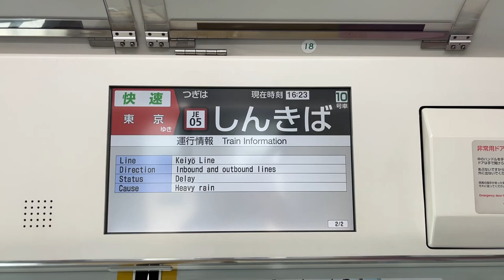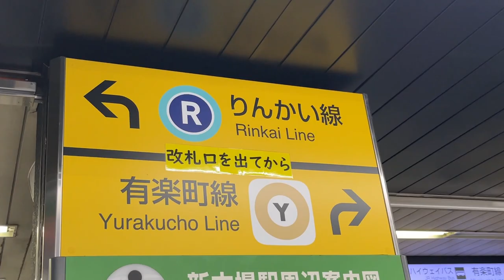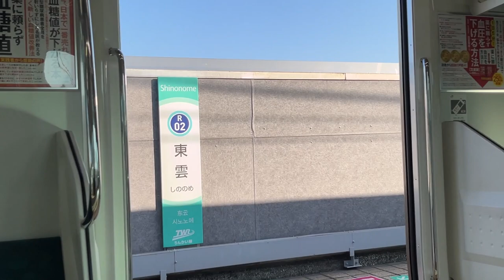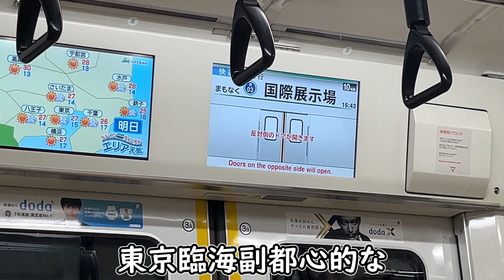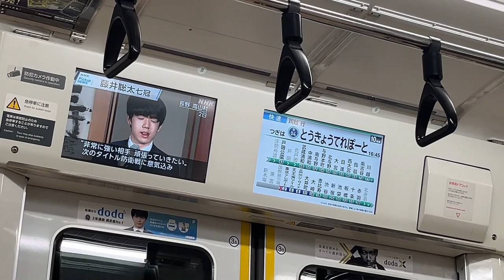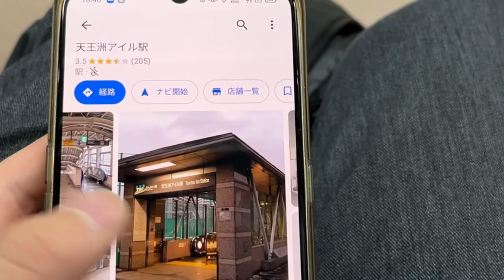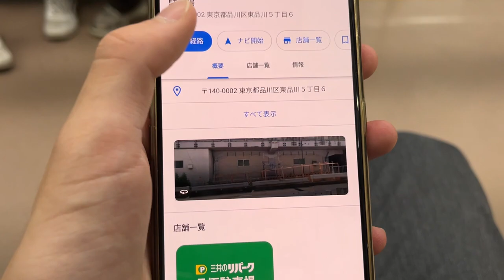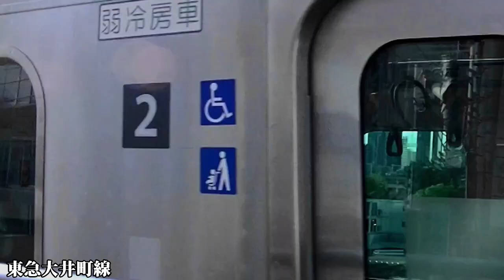【高額鉄道】ﾄｳｷｮｳﾘﾝｶｲｺｳｿｸﾃﾂﾄﾞｳﾘﾝｶｲｾﾝに乗りました。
おすすめ動画、関連動画👇
【お得】空港から都区内だとモノレールのほうが安い区間がありました

ひとこと
「大崎まで乗りたかった。。」

🔳各リンク集📎
●ホームページ（ブログ的な）

🔳自己紹介

タグ一覧